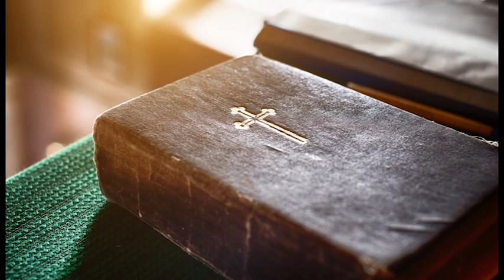Eye to See: Choices- Power From On High, part 2, 5/24/20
Episode 2013, Power from From On High, from The Choices We Face from Renewal Ministries.  Peter Herbeck speaks about the necessity for us to be
fully empowered by the Holy Spirit to meet the challenges of the day.  Used with permission.